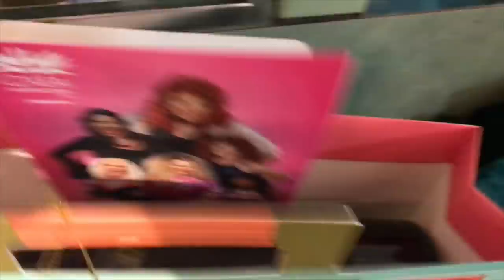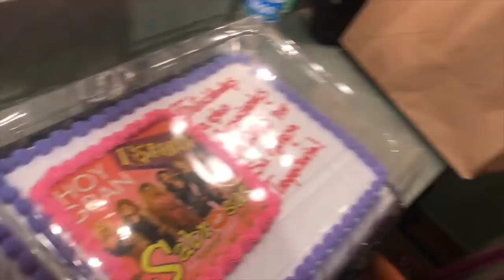ME AFEITE LAS PIERNAS POR PRIMERA VEZ | VLOG 58 | Alejandro Gil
Bienvendidos a mi VLOG 58, ok, estrenamos al fin la obra de Las Sabrosas que estamos vestidos todos de mujer, si quieres ver el proceso de maquillaje, ponerme la ropa, peluca etc. tienes que ver este VLOG. Aparte de eso, me tuve que afeitar las piernas por primera vez desde hace mas de 10 años, fue un proceso cabrooon!! Obviamente nos fuimos a un Kareoke con el corillo y sobre todo comimos brutal. Así que espero que disfruten de mi VLOG!!